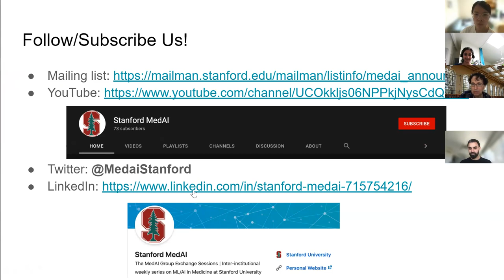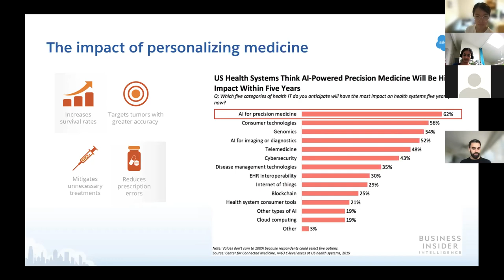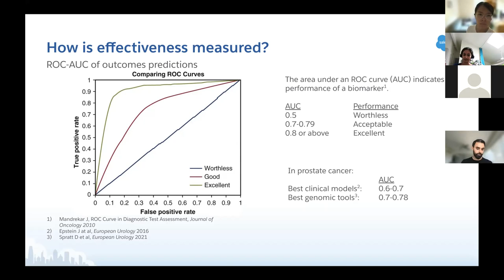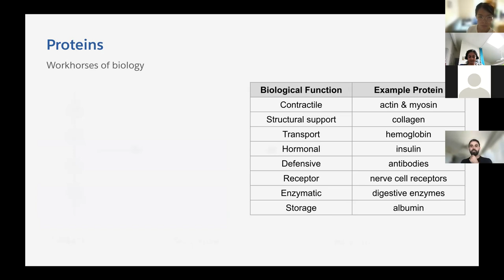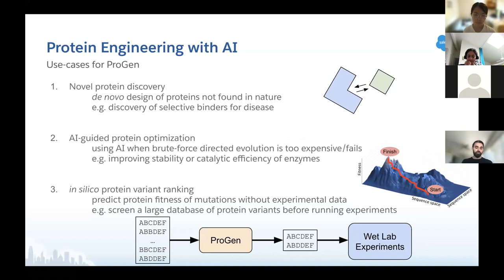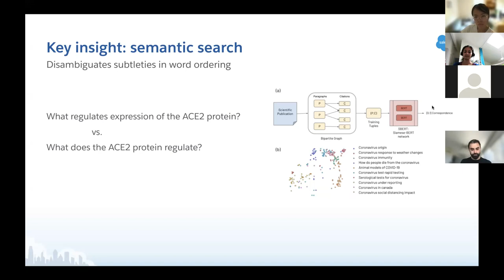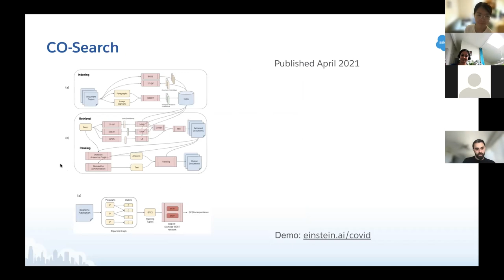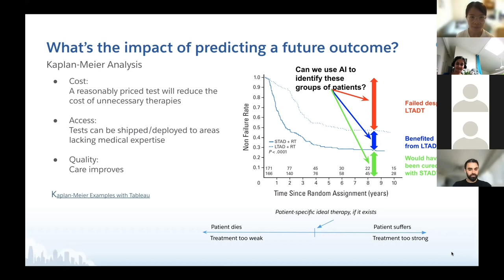MedAI Session 14: Frontiers of Medical AI - Therapeutics and Workflows | Andre Esteva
Title: Frontiers of Medical AI - Therapeutics and Workflows

Speaker: Andre Esteva

Abstract:
As the artificial intelligence and deep learning revolutions have swept over a number of industries, medicine has stood out as a prime area for beneficial innovation. The maturation of key areas of AI - computer vision, natural language processing, etc. - have led to their successive adoption in certain application areas of medicine. The field has seen thousands of researchers and companies begin pioneering new and creative ways of benefiting healthcare with AI. Here we'll discuss two vitally important areas - therapeutics, and workflows. In the space of therapeutics we'll discuss how multi-modal AI can support physicians in complex decision making for cancer treatments, and how natural language processing can be repurposed to create custom-generated proteins as potential therapeutics. Within workflows, we'll explore how to build a COVID-specialized search engine, and discuss ways in which this could empower health systems to securely, and accurately, search over their highly sensitive data.

Speaker Bio:
Andre Esteva is a researcher and entrepreneur in deep learning and computer vision. He currently serves as Head of Medical AI at Salesforce Research. Notably, he has led research efforts in AI-enabled medical diagnostics, and therapeutic decision making. His work has shown that computer vision algorithms can match and exceed the performance of top physicians at diagnosing cancers from medical imagery. Expanded into video they can diagnose behavioral conditions like autism. In the space of AI-enabled therapeutics, his research leverages multi-modal datasets to train AI models that can personalize oncology treatments for patients by determing the best course of therapy for them. He has worked at Google Research, Sandia National Labs, and GE Healthcare, and has co-founded two tech startups. He obtained his PhD in Artificial Intelligence at Stanford, where he worked with Sebastian Thrun, Jeff Dean, Stephen Boyd, Fei-Fei Li, and Eric Topol.

The MedAI Group Exchange Sessions are a platform where we can critically examine key topics in AI and medicine, generate fresh ideas and discussion around their intersection and most importantly, learn from each other.

We will be having weekly sessions where invited speakers will give a talk presenting their work followed by an interactive discussion and Q&A.  Our sessions are held every Thursday from 1pm-2pm PST.

To get notifications about upcoming sessions, please join our mailing list